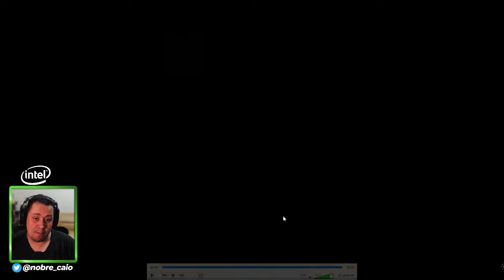TO PASMO! FINAL DE KITANA E MILEENA NO MORTAL KOMBAT 4 REFEITO NA UNREAL ENGINE 5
Nosso PC Gamer:
VGA: NVIDIA GeForce RTX 3070ti
Proc: Intel Core i5 10600k 4.1Ghz
Mobo: Asus Z490M Plus
Microfone: HYPERX QuadCast
SSD: TeamGroup T-Force Delta 500gb
Fonte: Corsair TX850 W